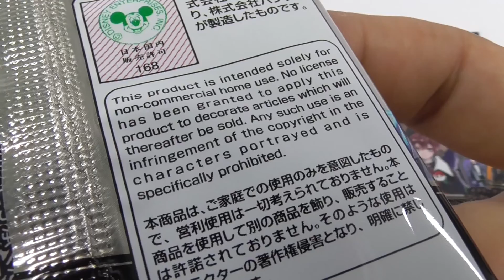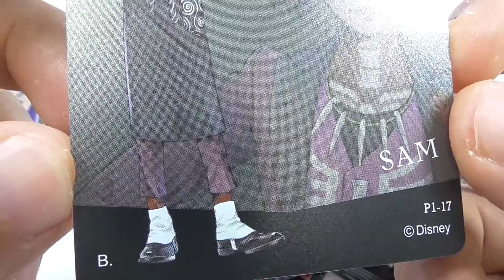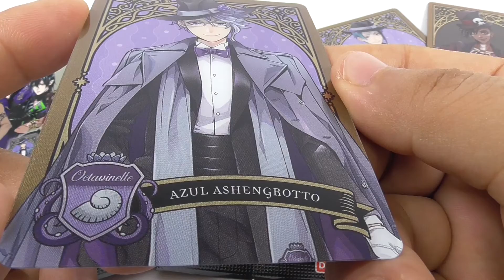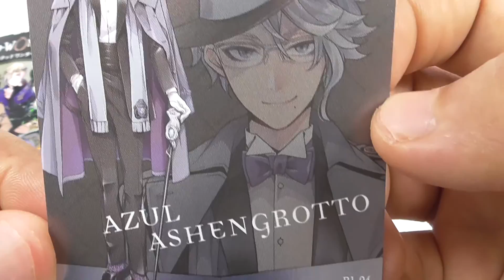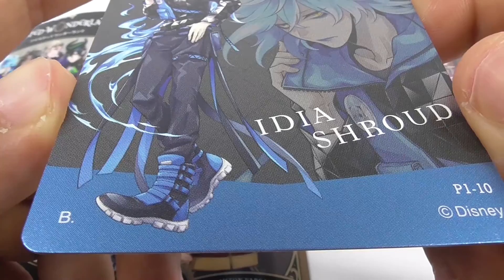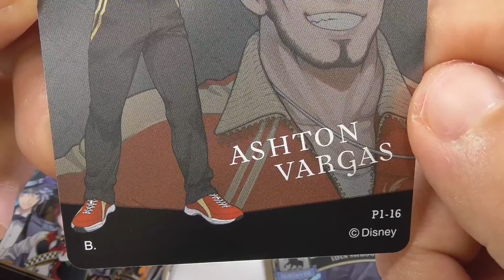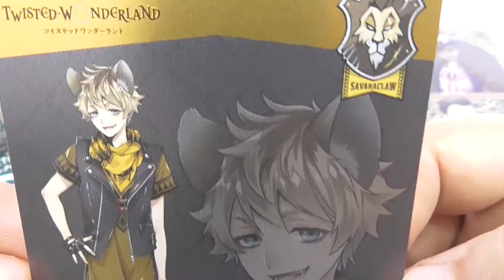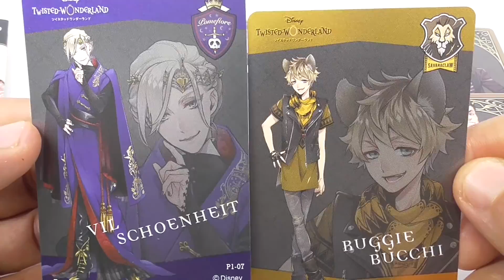ディズニー ツイステッドワンダーランド メタルカードコレクション Disney's Twisted Wonderland Metal Card Collection Pack Ver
スマートフォンゲーム『ディズニー ツイステッドワンダーランド』のメタルカードが登場！！
メタリックに光り輝く美麗なプラカードです。寮生や学園関係者など多数のキャラクターを収録したラインナップ。

Metal cards from the smartphone game Disney Twisted Wonderland are now available in a card pack!

Characters inspired by the charm of the Disney Villains from the Disney films!

All of the cards are made of durable PET with a silver vapor deposition process that makes them shimmer and shine!
The glossy metal card material looks great with the beautiful visuals!